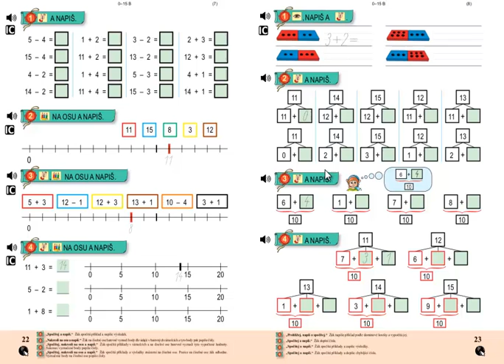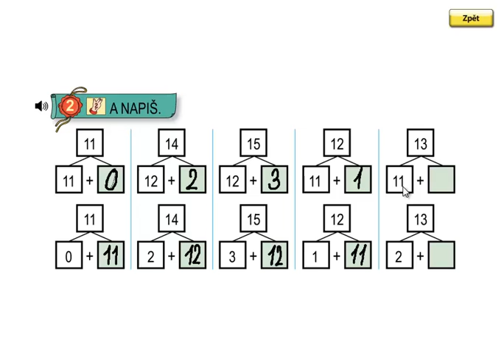Matýskova matematika 3.díl, strana 23, cvičení 2